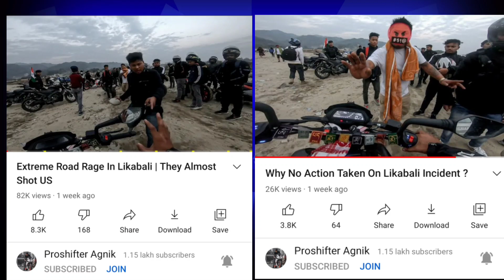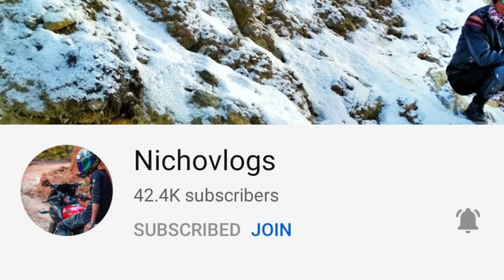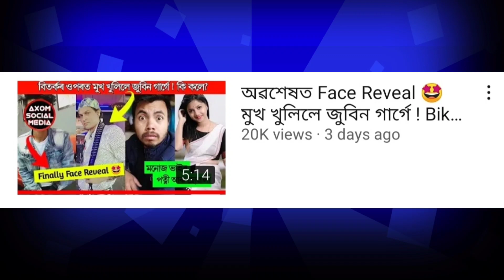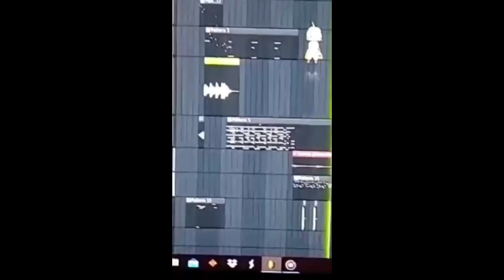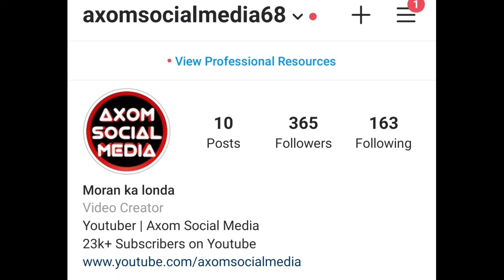Likabaliত বন্দুকেৰে YouTubersক আক্ৰমণ/এজনক মদ খাই খুন্দিওৱাৰ চেষ্টা/Buddies, shankuRaj konwar..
Youtube community updates & also other social media related updates

In most of my videos I try to put atleast one positive message that people can realise and learn something ! That's the main purpose of my videos .
    Keep supporting me becoming a family member of Axom Social Media 😊

links

Prosifter Agnik

nichovlogs

buddies

duti hiya

project baaratalap

shankuRaj konwar new song